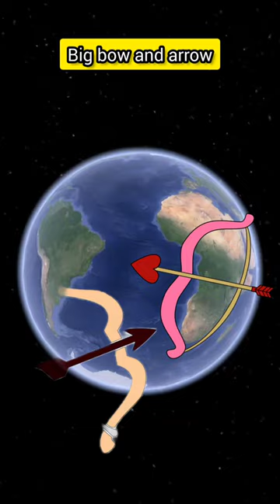I found the Big bow and arrow in google Earth 🌎